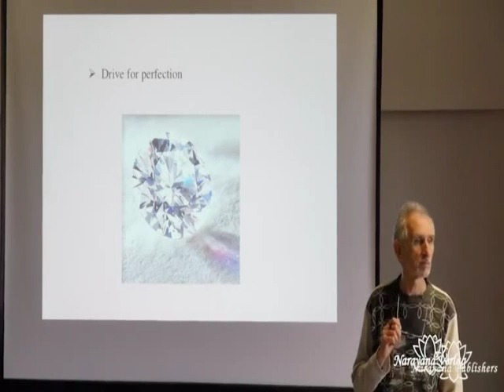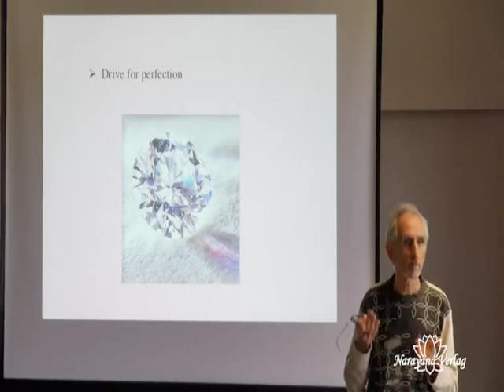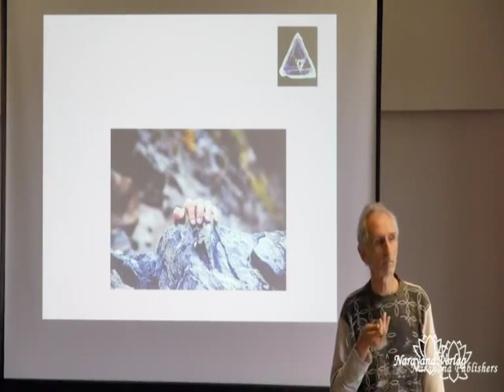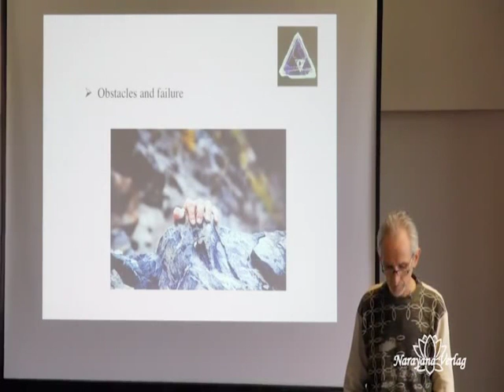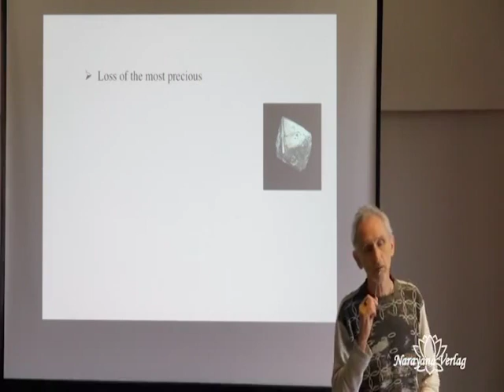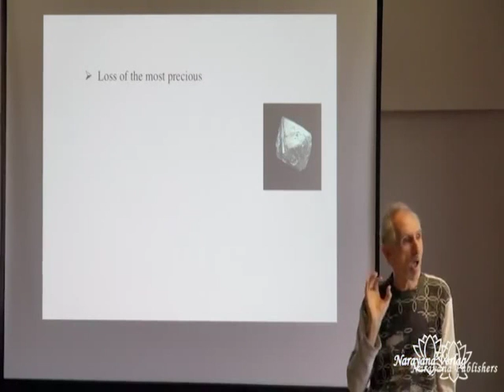Precious Gems in Homeopathy - Diamond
Seminar of June 8-9, 2013 at the Luthersaal in Kandern, Germany

The DVDs include the recording of the Seminar "Precious Gems in Homeopathy"  from June 08-09, 2013 in Kandern.